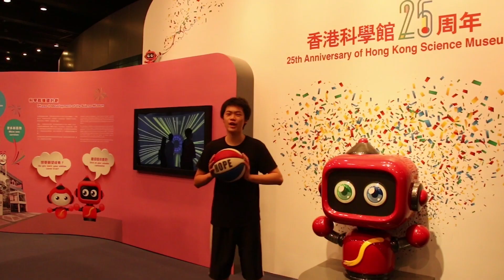希望種子籃球亞洲2016-17主題宣傳片「我有夢想，因為我有希望」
希望種子籃球亞洲2016-17主題宣傳片
「我有夢想，因為我有希望」
每個小朋友都應該有夢想，而夢想是沿自於內心對未來的寄盼及希望。
只要有希望，人生就可以有夢想。